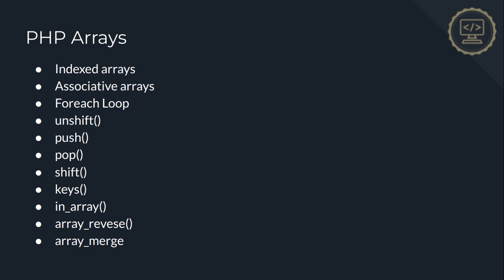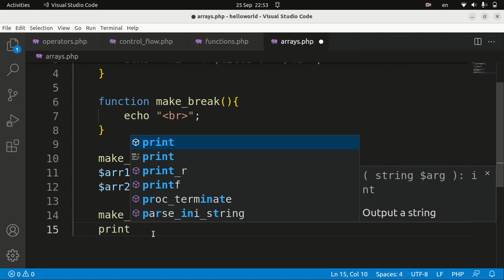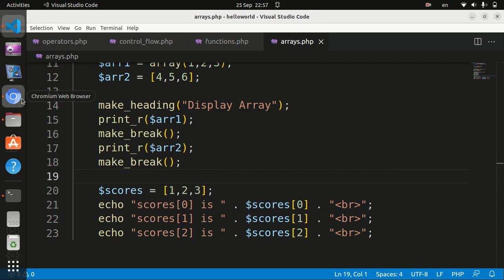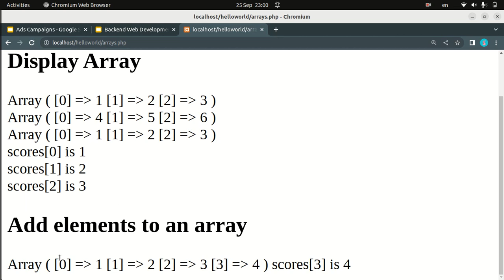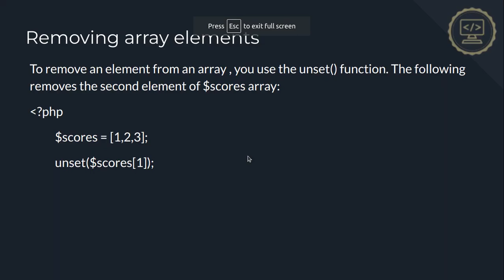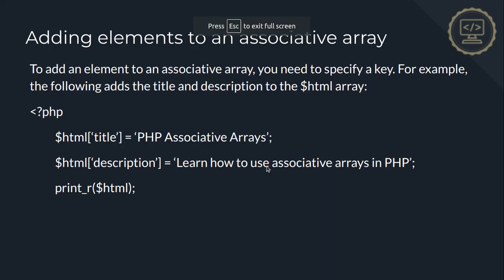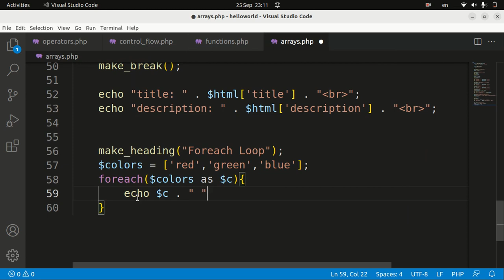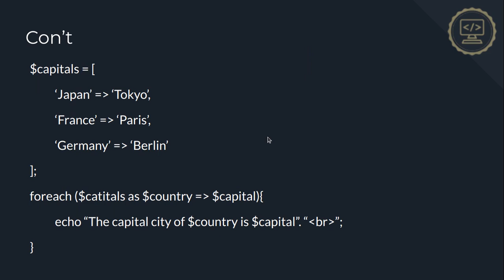PHP Section 7 - Part 1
ဒီ video လေးမှာတော့ PHP Section - Part 1 အနေနဲ့ ( Indexed Array , Associative Array and Foreach Loop ) တွေအကြောင်းကို ရှင်းပြထားပါတယ်။